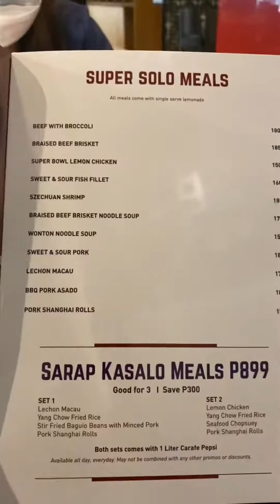Sulit at masarap na solo meals ng Super Bowl of China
Hala grabe mga kaPG may solo meals pala dito sa Super Bowl of China  sa halagang 150-185 pesos ang sarap na ng food mo tapos may free drink na yun at kropekkkkkk!!